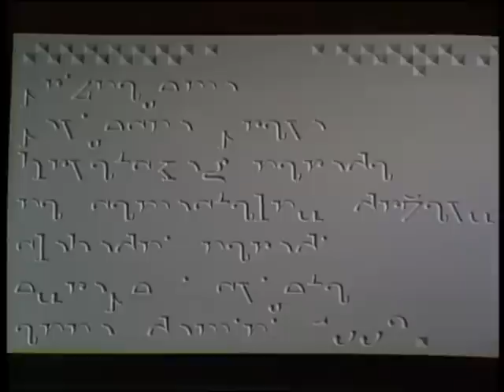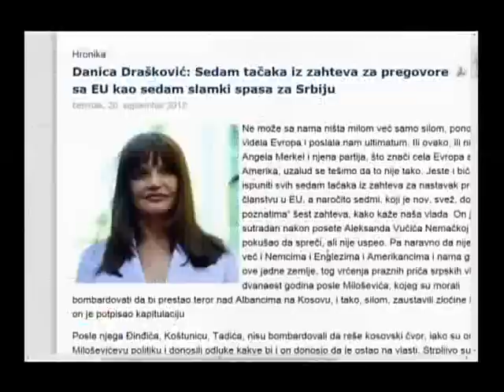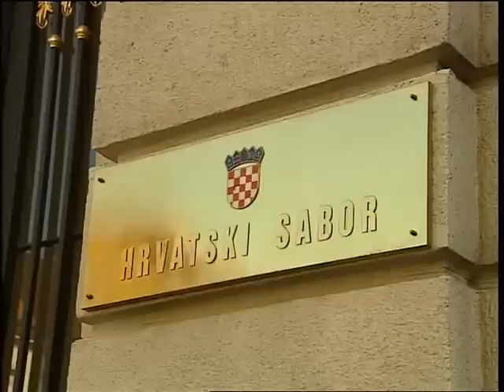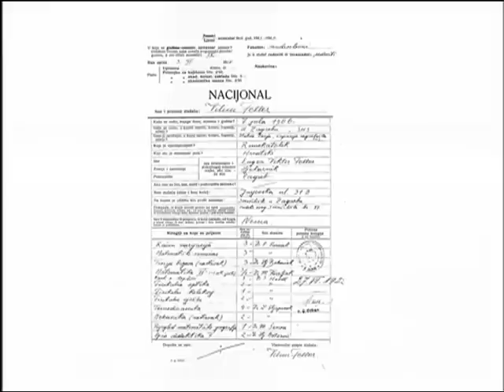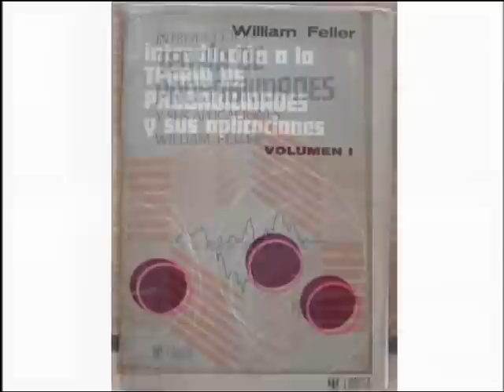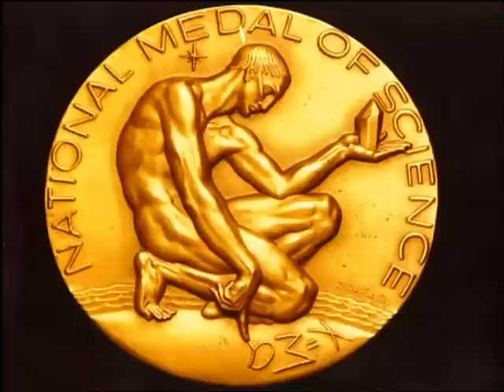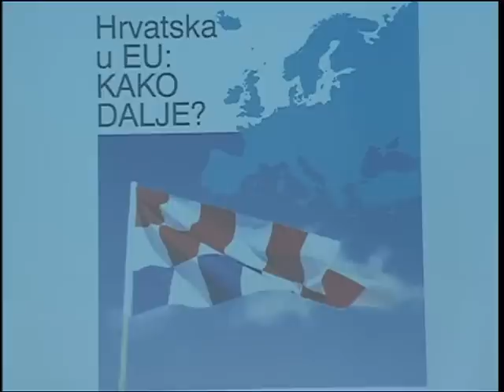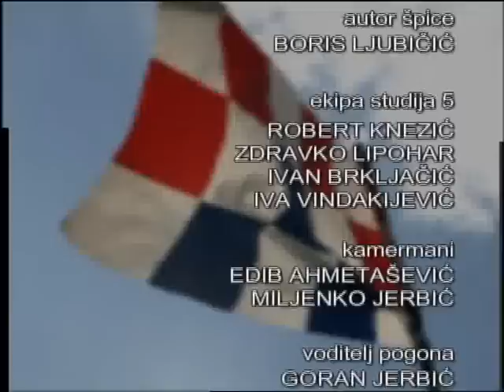HRT Slika Hrvatske - Danica Drašković; Vilim Feller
Supruga Vuka Draškovića jasno progovara - Srbija je bila agresor te i dan danas vodi Miloševićevu politiku.
Zatišje o porezu na imovinu - mi progovaramo: što on znači za Hrvate diljem Svijeta?
Razgovaramo o najvećem hrvatskom matematičaru u povijesti - ne o Ruđeru nego o Vilimu.